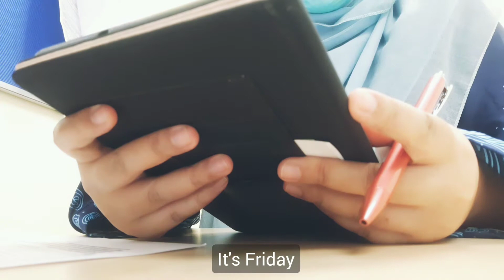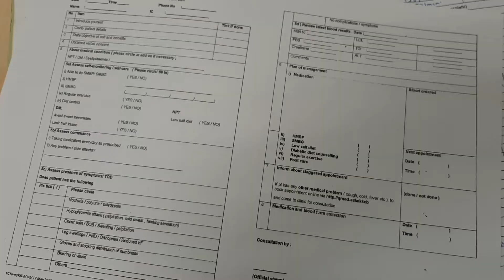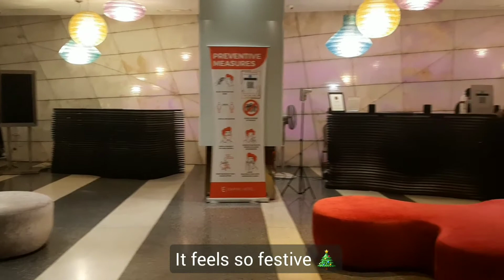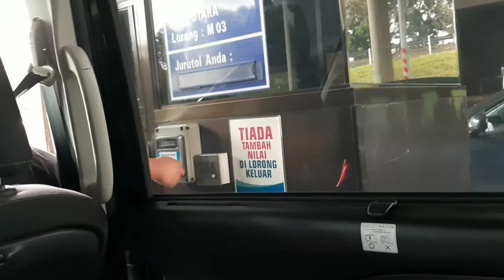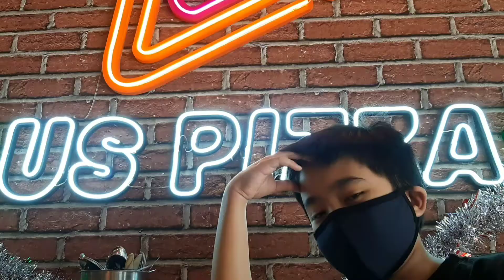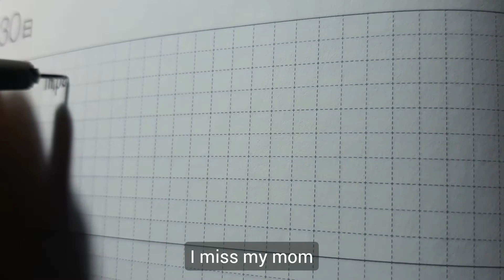Vlog | S4Ep1 - Staycation at Empire Hotel, 3 birthday cakes, eating US PIZZA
End of year short trip. Celebrating birthdays. Footage captured with Samsung A7. After this will be using Samsung A32.
Clips Editted with Video Guru

URL: InShot

URL: InShot